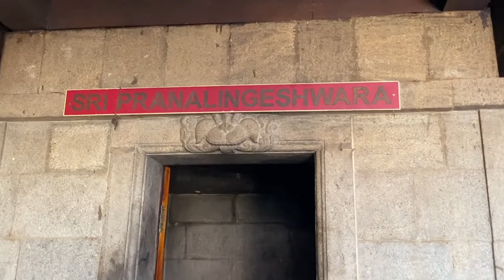Kollur & Udupi Temple Visit || DAY 01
kollur Mookambika & Udupi krishna Temple Visit